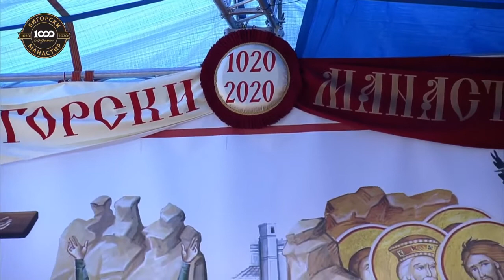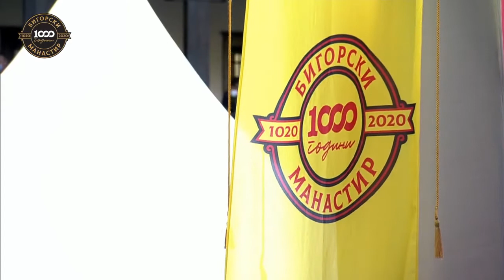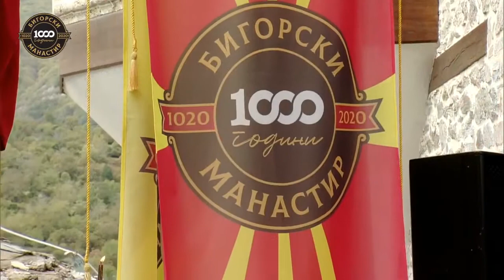1000 years. Monastery of St. John the Baptist, Macedonia 18.10 2020 Liturgy. directed by: T. Aleksov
Божествена Архиерејска Литургија 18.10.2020 Бигорски манастир. Македонска Телевизија. Macedonian Television.